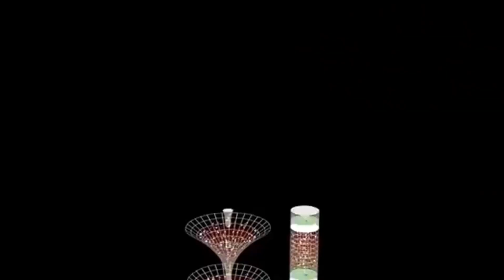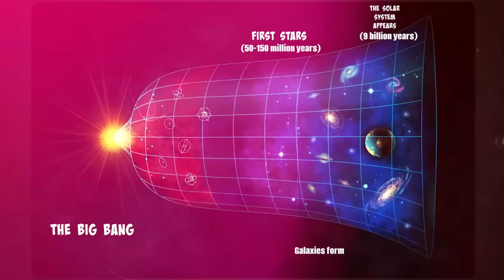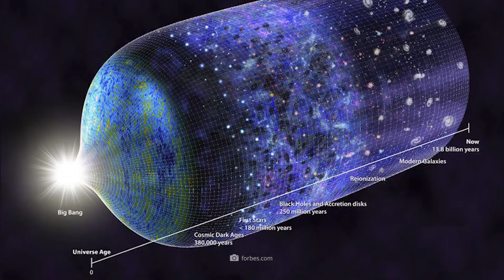James Webb Telescope's Shocking Find Before The Big Bang Revealed!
The James Webb Telescope is shaking our established assumptions: Webb has already detected a whole series of galaxies that are much too large and massive for their early formation. This raises a crucial question: if we have already erred in our models of early galaxy evolution, could we have misunderstood the beginning of the universe as well? Although the Big Bang theory has long been accepted, it is currently coming under increasing criticism. So is it possible that the Big Bang was not the “beginning of everything” after all? That it was by no means the cosmic starting signal, but simply one of an infinite number of transitions? In this context, the next intriguing question is not far off: What actually existed before the Big Bang?